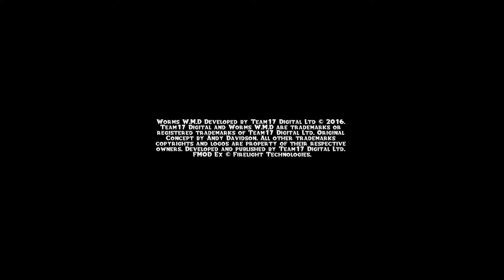Lets Play Worms W.M.D Part 6